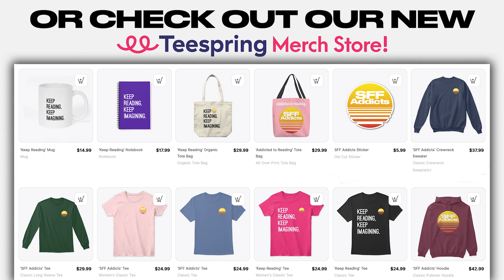Greta Kelly talks The Queen of Days, Family, Time, Heists & More | SFF Addicts Ep. 75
Join co-hosts Adrian M. Gibson and M.J. Kuhn as they chat with author Greta Kelly about her new novel The Queen of Days, the Warrior Witch Duology, her experiences in traditional publishing, Doctor Who and the concept of time, creating a unique magic system, why heists are awesome, writing compelling characters and godlike beings, biological and found families, parenting, The Lord of the Rings, D&D and much more.

NOTE: This is part one of a two-part chat with Greta. Stayed tuned next week for her mini-masterclass on Plotting 101.

OUTLINE:
0:00 - Intro
3:26 - Nerdy shit, LOTR and writing
10:11 - The Frozen Crown and publishing experiences
16:41 - The Queen of Days, time and magic systems
24:04 - Heists, gods and compelling characters
29:48 - Biological and found families
39:13 - Greta’s future projects
40:42 - Writing advice, random fact & outro

ABOUT OUR GUEST:
Greta Kelly is the author of the upcoming The Queen of Days, as well as the Warrior Witch Duology (The Frozen Crown and The Seventh Queen). The Queen of Days is available to preorder here:

ABOUT OUR HOSTS:
Adrian M. Gibson is a podcaster, writer and illustrator, and is currently working on his debut novel.